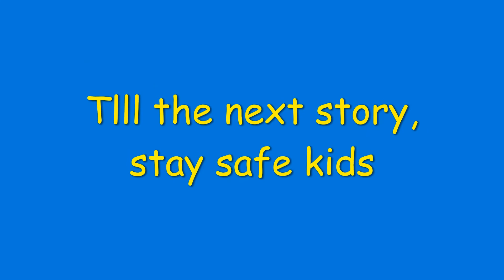kid story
Keep healthy goals and try till you succeed! A little kid loves jumping up and down, from chairs, tables, beds , almost everything. But one day, he gets it wrong. Lets find out how he fixes his problem.